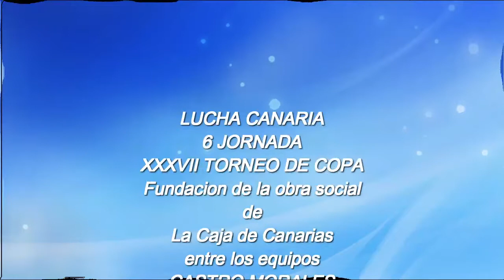Vídeo resumen de la luchada "Castro Morales vs, Maxorata" 6ª j, XXXVII copa GC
Vídeo resumen de la luchada de la sexta jornada del XXXVII torneo de copa Fundación de obra socilal La Caja de Canarias de primera categoría sénior de Gran Canaria, entre los equipos del Castro Morales y el Maxorata, luchada celebrada en el terrero Amado Díaz Guillén de Las Huesas en Telde, el resultado de la luchada fue de Castro Morales 10 a 12 Maxorata.